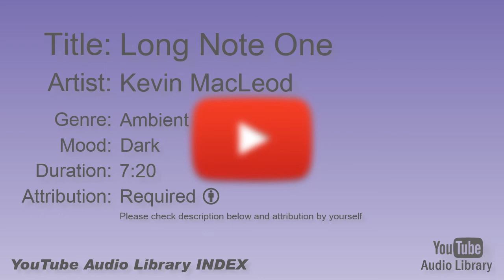Long Note One Kevin MacLeod Ambient Dark YouTube Audio Library BGM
Title:  Long Note One
Artist:  Kevin MacLeod
Genre:  Ambient
Mood:  Dark
Duration:  7:20
Attribution: Required